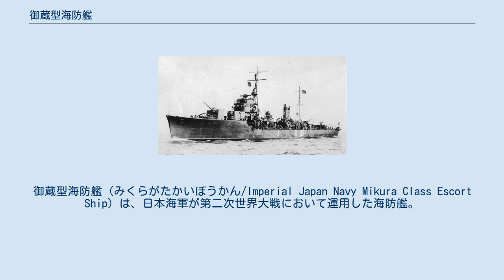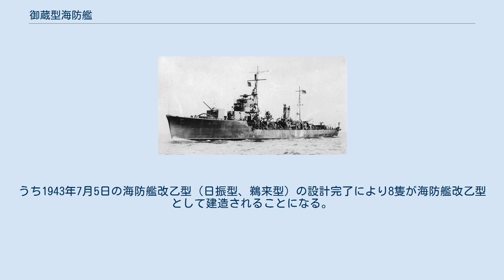御蔵型海防艦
御蔵型海防艦（みくらがたかいぼうかん/Imperial Japan Navy Mikura Class Escort Ship）は、日本海軍が第二次世界大戦において運用した海防艦。
主に南方航路の船団護衛に用いられた。
公式には、起工時は乙型海防艦に分類されたが、丙型海防艦・丁型海防艦の建造決定後は甲型に分類が変更されている。
基本計画番号はE20。
1943年から1944年にかけて同型艦8隻が就役している。
 択捉型海防艦をさらに改設計し、より汎用的な護衛艦としたもの。
択捉型では、占守型海防艦からの名残であった暖房用の補助缶があったが、それは廃止されている。
 武装は船団護衛向けに大幅な変更が行われている。
択捉型と比較し、主砲は平射砲から高角砲に、爆雷搭載数も36個から120個に増やされている。
爆雷投射機も2基に増やされている。
爆雷数が増加した代わりに航続距離は大幅に減少し、16ノットで5,000海里である。
 御蔵型は、択捉型よりも対潜・対空武装が強化されたことは評価されているが、1隻あたりの建造期間は平均9ヶ月とまだ量産性は低いものであった。
 建造は艦政本部指揮のもと、遠山光一海軍技術中佐（艦政本部4部員、後の日本鋼管副社長）、魚住順治海軍少佐（艦政本部5部員、後に海上自衛隊海将、日本鋼管顧問）、日本鋼管鶴見造船所技師の石井利雄海軍中尉を中心に進められ、同型海防艦の殆どは日本鋼管鶴見造船所において建造されることになった。
 1942年2月14日、マル急計画で第310号艦型（択捉型）として建造予定だった艦のうち、未起工艦で設計変更が間に合った16隻から基本計画番号E20に従って建造されることになった。
当初は仮称艦名第322号艦(三宅)型として建造する予定だったが、建造予定を繰り上げて仮称艦名第320号艦(御蔵)型に改められた。
うち1943年7月5日の海防艦改乙型（日振型、鵜来型）の設計完了により8隻が海防艦改乙型として建造されることになる。